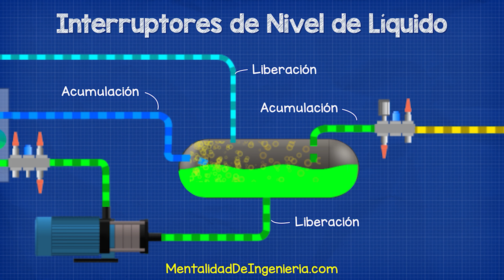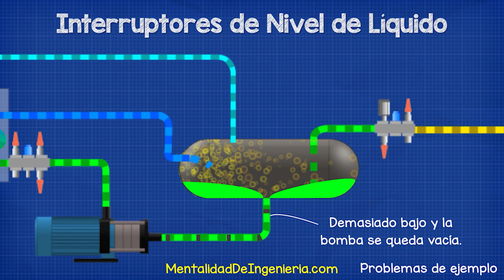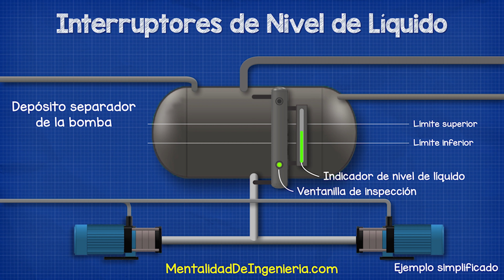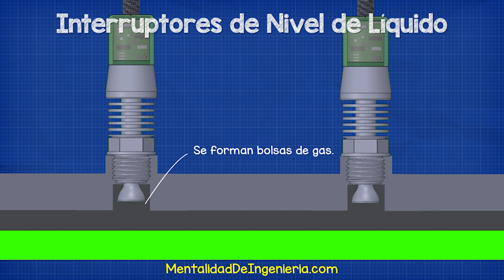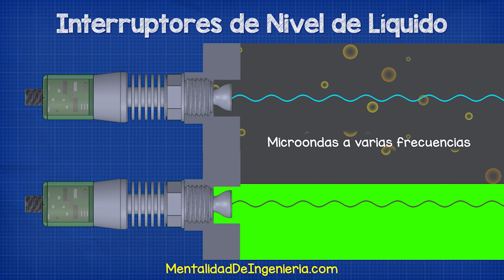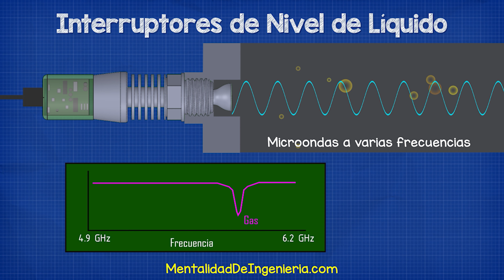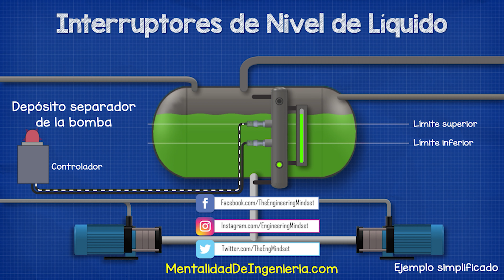Interruptores de Nivel de Líquido Explicados - Refrigeración Industrial Amoníaco ingeniería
Interruptores de Nivel de Líquido. En este vídeo vamos a ver cómo y dónde se utilizan los interruptores de nivel de líquido en los sistemas de refrigeración industrial con amoníaco. Veremos las partes principales, las aplicaciones y la tecnología que contienen.

El interruptor de nivel de líquido Danfoss LLS 4000 lleva la seguridad de su sistema de refrigeración industrial al siguiente nivel. Una clasificación SIL2 opcional mejora la confiabilidad, mientras que el interruptor facilita la instalación y la puesta en marcha.

⚡🛠️ Herramientas necesarias 🛠️⚡
Comprar este libro ➡️
Multímetro Profesional -➡️
buen multímetro -➡️
pinza amperimétrica profesional ➡️
buena pinza amperimétrica ➡️
comprobador de enchufes ➡️
monitor de energía ➡️
comprobador de baterías -➡️
Kit de electrónica básica ➡️

MI EQUIPO FAVORITO
🎥 Mi cámara
🎤 Mi micrófono
⌨️ Mi teclado
🖥️ Mi monitor
🎧 Mis auriculares

🎁 Queridos amigos, ayúdennos a financiar más traducciones.

​​​ conexión de motor trifásico🎁 Queridos amigos, ayúdennos a financiar más traducciones.